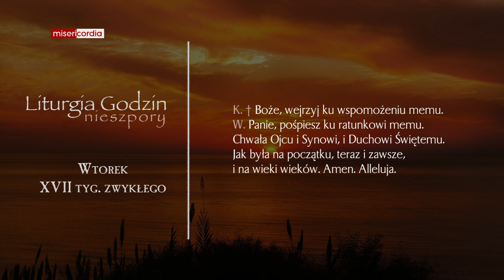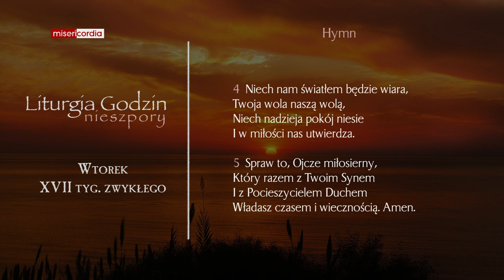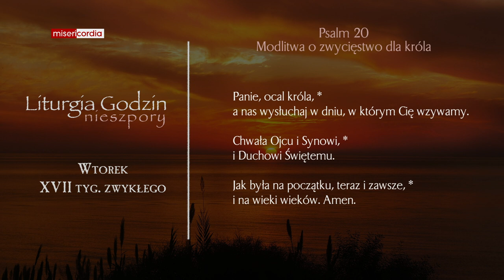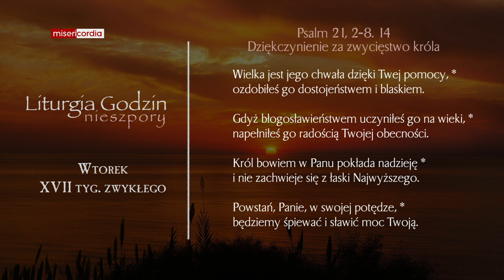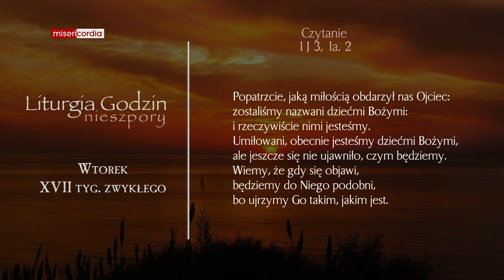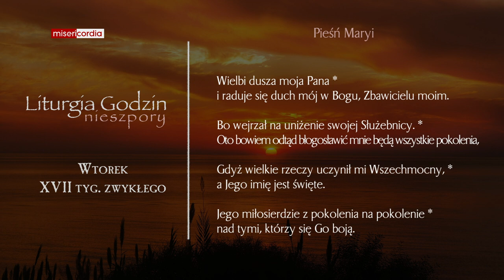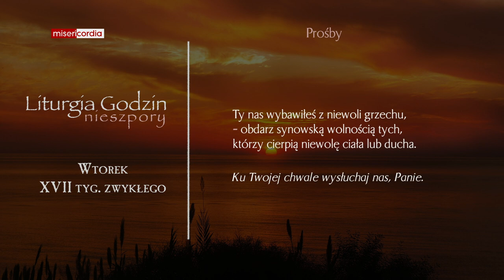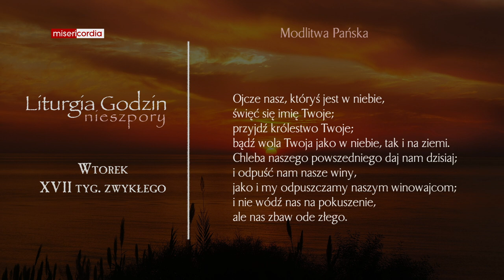Liturgia Godzin | Nieszpory | Wtorek, XVII tyg. zwykłego